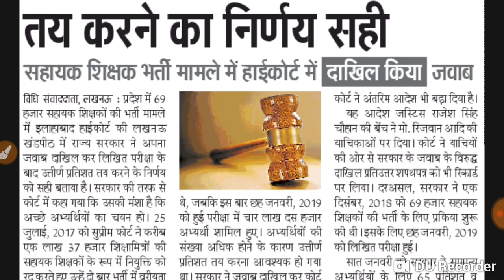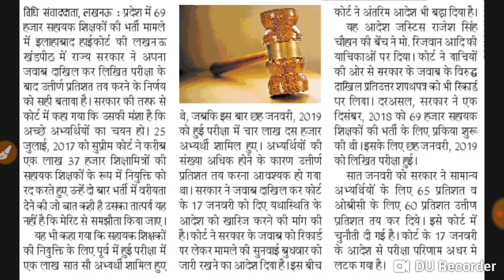69000 शिक्षक भर्ती की कटऑफ कोर्ट सुनवाई अपडेट | 30 January 2019, SUPER TET CUTT-OFF NEWS